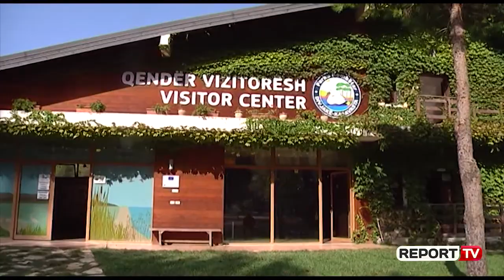Nis vëzhgimi i zogjve emigratorë në Parkun e Divjakës, mini-census për ndërgjegjësim të shpendëve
Parku i Divjakës është një prej vendeve të shpendëve shtegëtarë. Temperaturat po ulen dhe këta zogj që qendrojnë tranzit në Lagunën e Karavastasë do të largohen në drejtim të Afrikës.

Internacional Bird Watching në bashkëpunim me Drejtorinë e Zonave të Mbrojtura po realizojnë një mini-census, ku bëhet numërimi i shpendëve të lagunës.